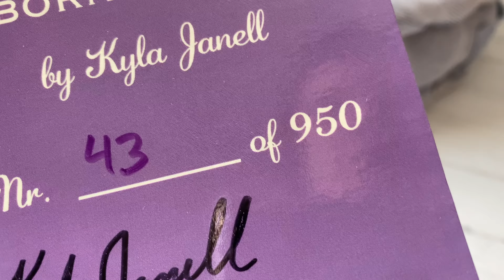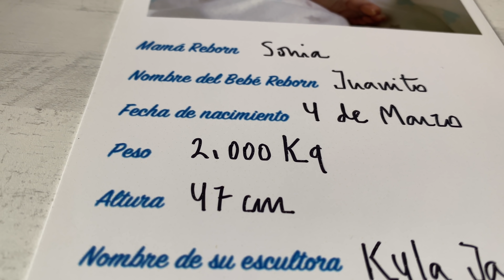💙 Mi Bebé Reborn JUANITO. Emery de Kyla Janell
En mi espacio de AMAZON encontrarás cositas que yo he comprado y que me van muy bien :